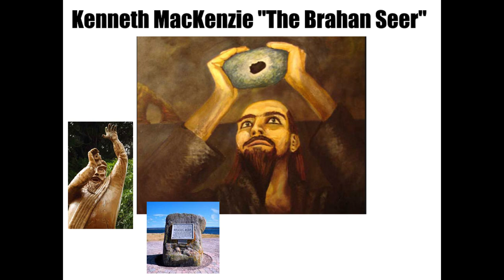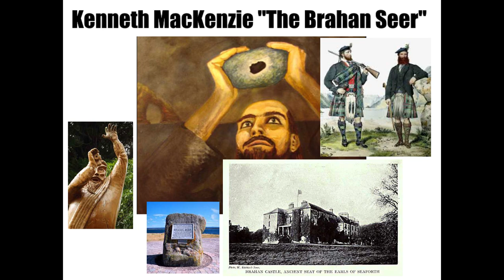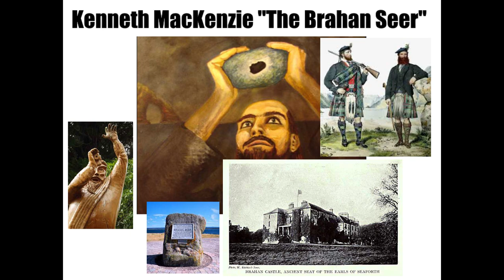The Brahan Seer of Clan MacKenzie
This remarkable personage was born at Baile-na-Cille, in the parish of Uig, Island of Lewis, about the beginning of the seventeenth century. He was gifted with wonderful powers of divination and second-sight, said to have been due to the possession of a wonderful stone given to him by fairy agency. Coinneach Odhar’s prophecies are well known in Ross-shire and the neighbourhood, and whatever, in these enlightened days, may be thought and said about second-sight, there is no room for doubt that many of the predictions of the Brahan Seer regarding future events and the fate of well-known families have been fulfilled centuries after he had given utterance to them. Several of his prophecies have still to be fulfilled. During the reign of the third Earl of Seaforth the unfortunate Coinneach Odliar was put to death by his Countess while her Lord was absent in Paris. Before the execution of the Seer he uttered the following remarkable prediction regarding the ultimate extinction of the MacKenzies of Seaforth, “I see into the far future, and I read the doom of the race of my oppressor. The long-descended line of Seaforth will, ere many generations have passed, end in extinction and in sorrow. I see a chief, the last of his house, both deaf and dumb. He will be the father of four fair sons, all of whom he will follow to the tomb. He will live careworn and die mourning, knowing that the honours of his line are to be extinguished for ever, and that no future chief of the MacKenzies shall bear rule at Brahan or in Kintail. After lamenting over the last and most promising of his sons, he himself shall sink into the grave, and the remnant of his possessions shall be inherited by a white-coifed lassie from the East, and she is to kill her sister. And as a sign by which it may be known that these things are coming to pass, there shall be four great lairds in the days of the last deaf and dumb Seaforth (Gairloch, Chisholm, Grant, and Raasay), of whom one shall be buck-toothed, another hare-lipped, another half-witted, and the fourth a stammerer. Chiefs distinguished by these personal marks shall be the allies and neighbours of the last Seaforth ; and when he looks around him and sees them, he may know that his sons are doomed to death, that his broad lands shall pass away to the stranger, and that his race shall come to an end.” Surely enough the Seer’s prediction was fulfilled in the time of Francis Humberston MacKenzie, the last Earl of Seaforth, who died in 1815. The Earl was born in full possession of all his faculties, but became stone-deaf, as a consequence of a severe attack of scarlet fever, when he was a boy at school. In the Earl’s time lived four Highland lairds who corresponded to the description given by the Brahan Seer., MacKenzie of Gairloch, Chisholm of Chisholm, Grant of Grant, and MacLeod of Raasay, who were distinguished by the peculiarities described by Coinneach Odhar. Owing to losses resulting from his West India estates, Lord Seaforth was compelled to part with much ancestral property, including that of Kintail, the cradle of the Seaforth race. Seaforth’s four sons all predeceased him, and, following on the calamity of the death of his last son, the chief became dumb. And now comes the extraordinary fulfilment of the last part of the Seer’s prophecy, “That a white-coifed lassie from the East is to kill her sister.” On the death of the last Earl of Seaforth without male issue, his properties were inherited by his elder daughter, the widow of Admiral Sir Samuel Hood, Bart. Sir Samuel died in the East Indies about the time of Lord Seaforth’s decease, and his widow, (“the white-coifed lassie”), returned to Scotland to take possession of the property which she had just inherited. After remaining a widow for some years the Honourable Lady Hood married again, her second husband being Mr Stewart, a grandson of the sixth Earl of Galloway, who assumed the name of MacKenzie in addition to his own. Some years after, Mrs Stewart-MacKenzie of Seaforth was one day driving her younger sister, the Honournable Caroline MacKenzie, in a pony carriage in the vicinity of Brahan Castle. The ponies suddenly took fright and bolted. Both the ladies were thrown out of the carriage. Mrs Stewart-MacKenzie escaped with a few bruises, but her sister sustained severe injuries, which proved fatal. In this surprising and tragic manner was the last portion of the Brahan Seer’s prediction of the doom of Seaforth fulfilled.